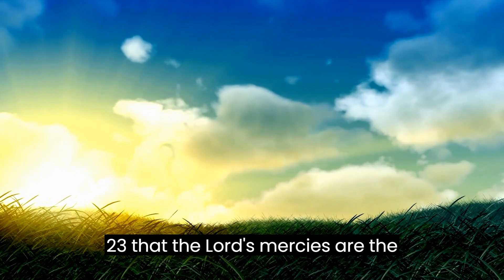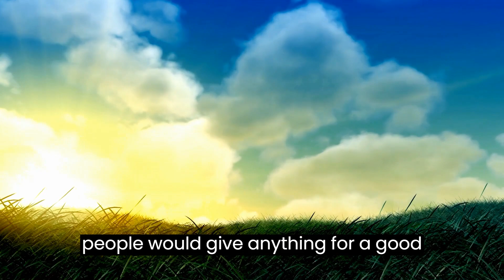SEEK GOD ABOVE ALL!!! CHRISTIAN MOTIVATIONAL VIDEO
What is the uniqueness of mornings that makes the Bible attach so much importance to the first hours of the day? When you open your eyes in the morning, it symbolizes that you are receiving God's mercy and preparing for a new opportunity to participate in divine plans on Earth. This is why we value starting the day with gratitude so much. You may not be aware of it, but waking up alive every morning is one of the most underrated blessings. Before, I took this for granted and followed the idea that, as a child of God, it was my right to wake up every morning, not recognizing that it was a true miracle. I was blind, arrogant and completely mistaken.

The Bible states in Lamentations 3:22-23 that the Lord's mercies are the reason we are not consumed, because they are infinite and new every morning. Your loyalty is immense. Some people would give anything for a good night's sleep, others would pay any amount to witness the sunrise from any part of the world, under any condition, for just one day. There are countless situations in the world that have more value than a dead lion.

Understanding this naturally helps to cultivate an attitude of gratitude in the early hours of the day. A grateful heart is the best way to start your day, as your eyes and heart are opened to God and you are able to recognize what He has done, is doing and what is yet to be done. As David wrote in Psalm 59:16, in the morning he sang about God's strength and joyfully praised His mercy, recognizing that the Lord was his refuge and protection in times of trouble.

While it's common to hear about mental exercises in the morning and how it can improve productivity and attract positive things throughout the day, it's important to remember that as a Christian, you are a child of God. He gave you a mind and a soul not just for your well-being, but to be an instrument through which the true spiritual being within you connects with the world. Your mind may be the battlefield, but it is not the headquarters you command; it is the spirit of God.